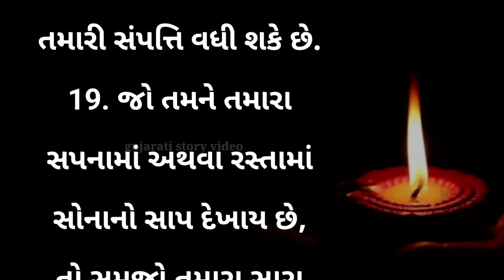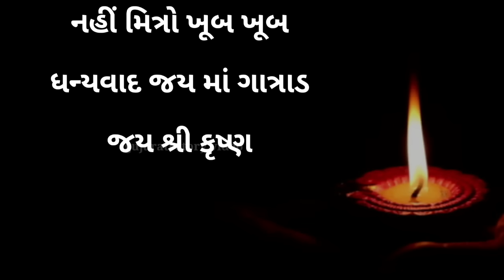સારો સમય આવવાના 20 શુભ સંકેત | vastu tips Gujarati | short varta | moral story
વાસ્તુશાસ્ત્ર
વાસ્તુશાસ્ત્ર ટીપ્સ
Vastu Tips
Vastu Poojan
Vastu Poojan Ritual
Vastu Muhurta
Vastu Shastra
Vastu Mantra
Vastu dosha prevention
Vastu Havan
Vastushastra Gujarati
Stairs according to Vastu Shastra
Vastushastra building
અનમોલ વિચાર